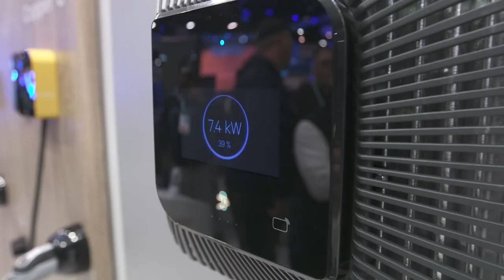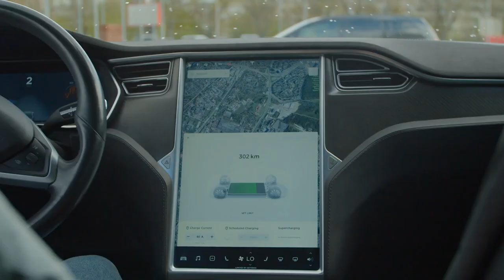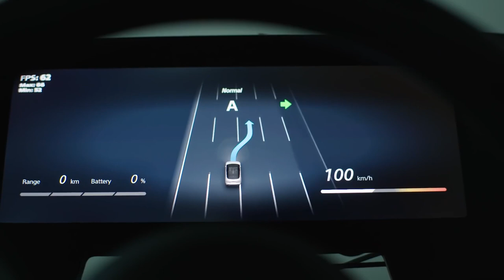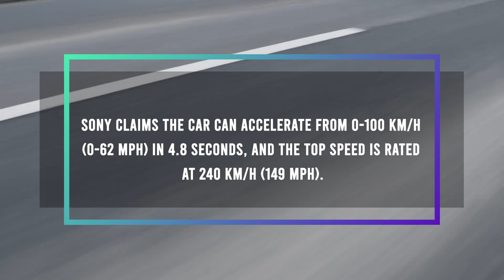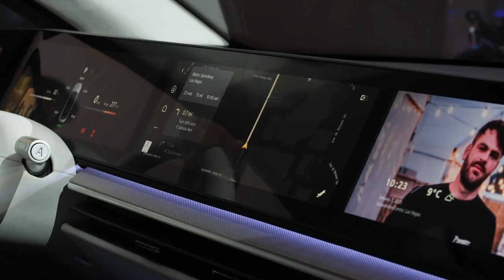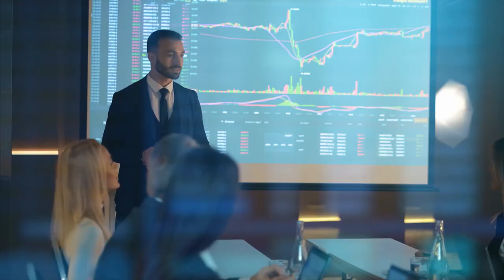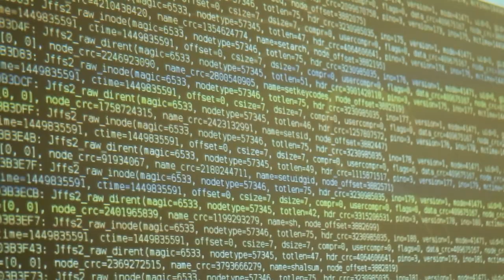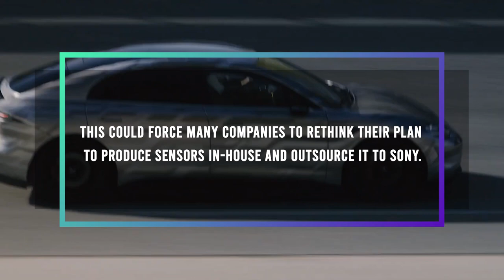Sony Officially Reveals Car To Beat Tesla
Inspired by Sony Officially Reveals Car To Beat Tesla

Inspired by See Sony's Vision-S car concept at CES 2020

Inspired by VISION-S | Public Road Testing in Europe

Inspired by VISION-S | Development Progress in Frankfurt

Inspired by Sony made a car! The Sony Vision-S Concept

Inspired by Sony Vision-S concept car first look

Inspired by VISION-S | Arrived in Tokyo for development

Inspired by 2022 BMW i4: Here Are The Top 5 Things You NEED To Know About The All Electric BMW Sports Sedan!

Inspired by Tesla Model S PLAID Impressions: Re-Inventing the Wheel!